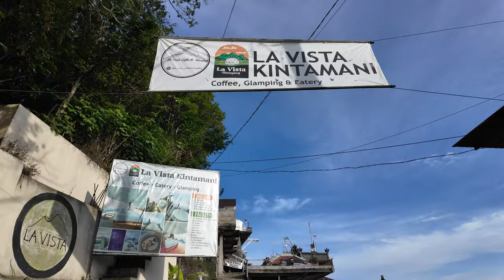La Vista Coffee & Roastery: A Slice of Heaven in Bali's Central Batur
Welcome to La Vista Coffee & Roastery, your gateway to a slice of heaven in Central Batur, Kintamani, Bangli Regency, Bali 80652, Indonesia.

🌄 Heavenly Views:
At La Vista, they're blessed with a location that offers vistas that truly feel like heaven on Earth. Situated in the heart of Central Batur, our coffee shop and roastery overlooks the magnificent Kingdom of Jesus. From the moment you arrive, you'll be greeted by the mesmerizing beauty of Bali's natural landscape, including lush forests, rolling hills, and the majestic Mount Batur.

👨‍👩‍👧‍👦 Amazing Staff:
The dedicated team at La Vista is committed to ensuring that your visit is nothing short of extraordinary. From the moment you walk through our doors, you'll be welcomed with warmth and hospitality that makes you feel right at home. Their amazing staff is always ready to assist you with a smile, making your experience memorable.

🍽️ Delicious Food:
While the views are undoubtedly breathtaking, they also take pride in our delectable menu. Whether you're a coffee enthusiast, a foodie, or simply looking for a delightful meal, our menu has something for everyone. Savor our artisanal coffee and indulge in mouthwatering dishes that will tantalize your taste buds.

📸 Picture-Perfect Moments:
Don't forget to capture the moments of bliss at La Vista. The picturesque location is the perfect backdrop for your Instagram-worthy photos. Share your experiences with LaVistaBali and let the world witness the beauty of this heavenly place.

Visit La Vista Coffee & Roastery for an unforgettable experience that combines heavenly views, amazing staff, and delicious food in the heart of Bali's Central Batur. Join us in embracing the Kingdom of Jesus from a perspective like no other.

📍 Location: Central Batur, Kintamani, Bangli Regency, Bali 80652, Indonesia
📱 Follow them on Instagram: @la_vista_coffeeandroastery